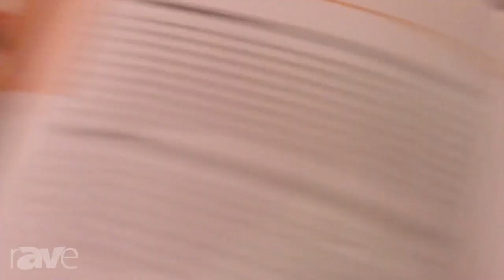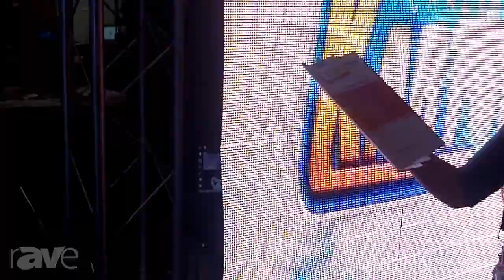InfoComm 2013: Huasan Features The Galaxias Series Flex LED Display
Huasan Features The Galaxias Series Flex LED Display